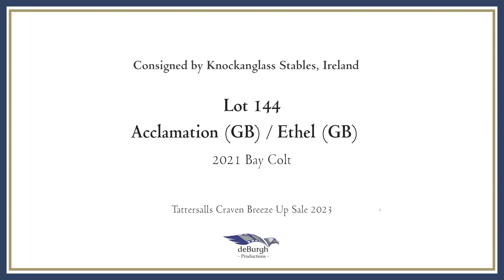Acclamation ex Ethel Colt Profile Video